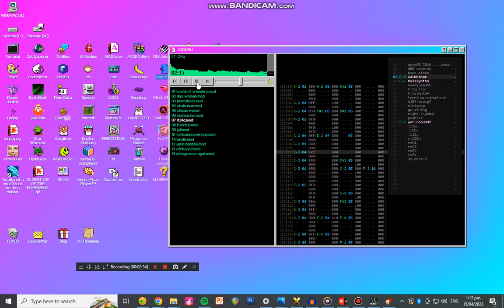BX71 - Vtuber fanloid xydrick beign vtuber xydrick